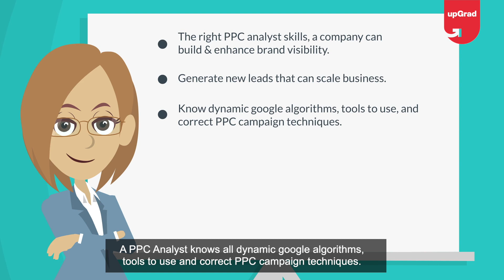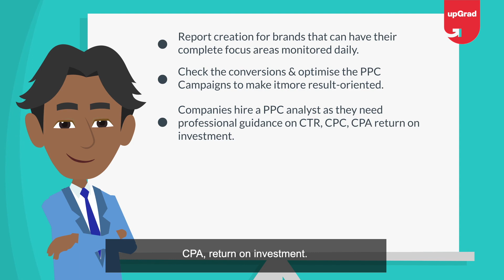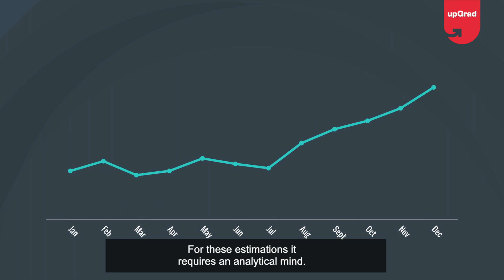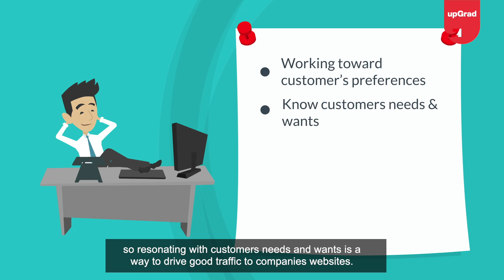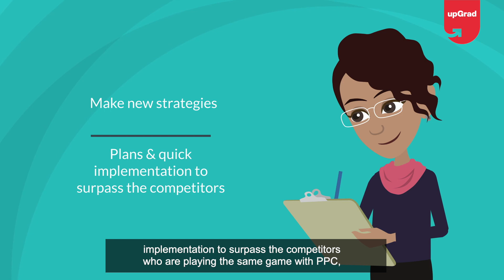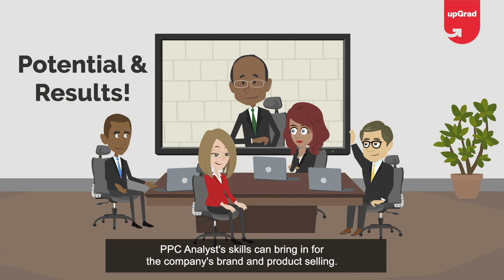Top 9 Skills To Become a PPC Analyst | PPC Tutorial For Beginners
It takes a fair amount of time to analyse any PPC campaigns. A PPC analyst needs to be very analytical & mathematically sound. PPC analysts need to juggle daily with numbers, statistics & data to perform improvements to campaigns. Here we have mentioned the must-have skill for every PPC Analyst.

- This video is designed to provide you with a deep understanding of the skills and knowledge required to excel in the world of Pay-Per-Click (PPC) advertising. Whether you're just starting out or looking to enhance your skills, this tutorial will give you the tools you need to succeed.

*1. Understanding PPC Fundamentals :*
Get a solid grasp of the basics of PPC advertising. Understand key concepts such as CPC (Cost Per Click), CPM (Cost Per Thousand Impressions), and CTR (Click-Through Rate). Learn how these metrics influence the performance and cost-effectiveness of your campaigns.

*2. Keyword Research :*
Discover the importance of keyword research in PPC advertising. Learn how to identify and select the right keywords to target, using tools like Google Keyword Planner. Understand the balance between high-volume keywords and long-tail keywords to optimize your campaigns.

*3. Ad Copywriting:*
Master the art of writing compelling ad copy that attracts clicks. Learn how to create engaging headlines, persuasive descriptions, and effective calls-to-action. Understand the significance of A/B testing to continually improve your ad copy.

*4. Campaign Management :*
Dive into the essentials of managing PPC campaigns. Learn how to set up campaigns, ad groups, and ads in platforms like Google Ads and Bing Ads. Understand the importance of structuring your campaigns for optimal performance and ease of management.

*5. Bid Management:*
Explore bid management strategies to maximize your ad spend. Learn how to set and adjust bids to achieve your desired position and ROI. Understand automated bidding strategies and how to leverage them for better campaign performance.

*6. Analytics and Reporting:*
Gain insights into tracking and analyzing PPC campaign performance. Learn how to use tools like Google Analytics to measure key metrics and generate reports. Understand the importance of data-driven decision-making in optimizing your campaigns.

*7. Competitor Analysis :*
Learn how to conduct competitor analysis to stay ahead in the PPC game. Discover tools and techniques to analyze competitor strategies, identify gaps, and capitalize on opportunities.

*8. Landing Page Optimization :*
Understand the critical role of landing pages in PPC success. Learn how to create and optimize landing pages that convert. Focus on elements such as design, copy, and user experience to improve your conversion rates.

*9. Continuous Learning and Adaptation:*
Stay updated with the latest trends and changes in the PPC landscape. Explore resources such as industry blogs, webinars, and courses to keep your skills sharp.

By the end of this PPC Tutorial For Beginners video, you'll be equipped with the top skills needed to become a proficient PPC Analyst. Join us in this tutorial to kickstart your journey in PPC advertising and drive impactful results for your campaigns. Watch now and elevate your digital marketing career with upGrad!

🟢 Get industry-updated insights every week from domain experts - Check out our free masterclasses

🟢 Wish to get started with your upskilling journey? Schedule a free counselling session